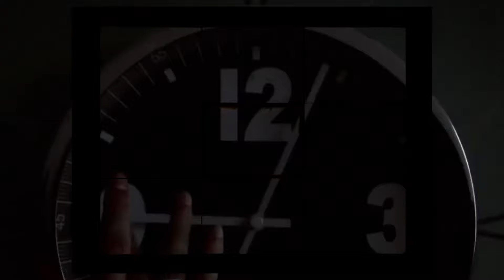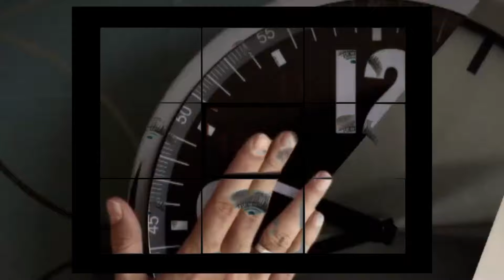Žilvinas Žvagulis - Kita diena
m. ir ž. J.Stočkaus